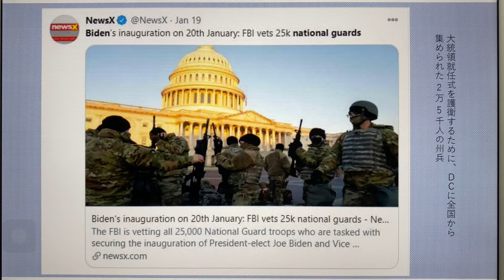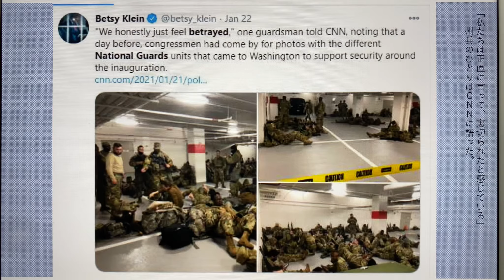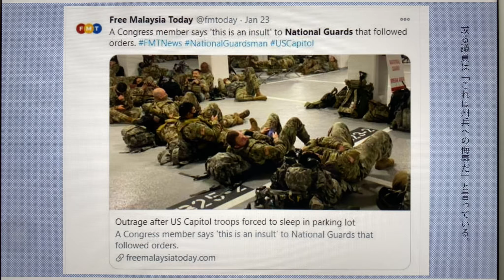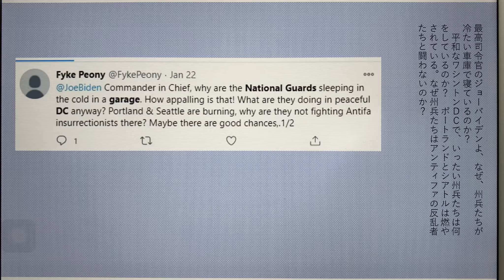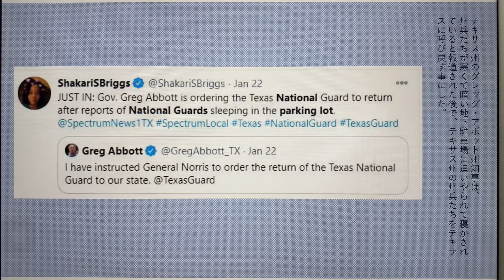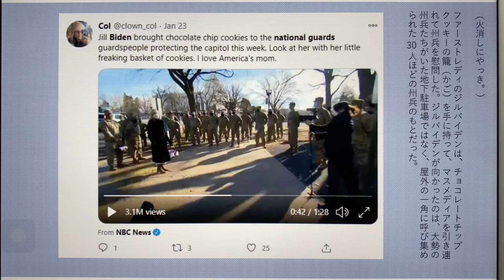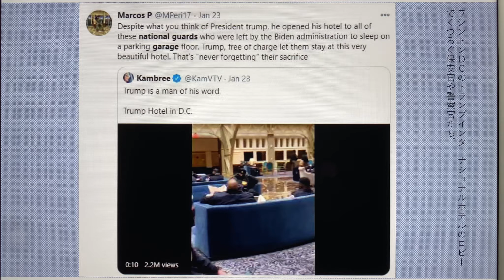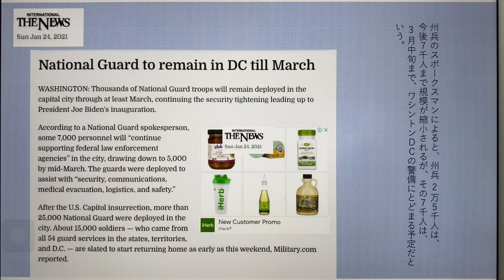ワシントンＤＣ警備の州兵が冷遇された問題！ 冷たく狭い駐車場に押し込まれた州兵の写真が出回って全国から批判殺到。バイデンは州兵局長に電話で謝罪。トランプはホテルを無償開放【元特派員と学ぶ時事英語】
大統領就任式が終わった途端に、ワシントンＤＣ警備の州兵たちが冷遇された問題！ 冷たく狭い駐車場に押し込まれた州兵の写真が出回って、全国からバイデン政権への批判が殺到。コロナウイルスの危険が叫ばれる中、寒くて密の屋内駐車場に押し込まれた大群の兵士たち。その駐車場には、トイレがたったのひとつしかなくて、電源コンセントもたったのひとつしかなく、スマホの通信環境もなかったと報じられている。このような酷い環境に追いやられた事に対して、或る州兵は「裏切られたと感じている」と言い、一部の議員たちは「これは州兵への侮辱だ」と批判した。この批判の高まりを受けて、バイデンは州兵局長に電話で謝罪した。しかし、バイデンは電話謝罪はしたものの、州兵たちのもとに謝罪に出向くことはなかった。一方で、トランプはワシントンＤＣにある自分のトランプホテルを州兵や警官たちに無償で開放した。【元特派員と学ぶ時事英語】

最新の興味深いニュース英語を中心に英文を読んでいきます。ホストは世界20か国を取材し、国際機関でアジアのジャーナリストを強化育成してきた国際報道ジャーナリストです。

石川雅一プロフィール：
　東証ペンクラブ会員、学校法人評議員。国際ジャーナリストとして米国・中東・アジアの20か国を取材。アフガニスタン内戦、カシミール内戦、アメリカ海軍、NASA、国連安全保障理事会などをカバー。クアラルンプールにある国際機関の講師としてアジア各国の放送局のジャーナリストやディレクターたちを養成。MBA。早稲田大学大学院商学研究科修了。「学科長賞」受賞。早稲田大学大学院博士後期課程中退。一級小型船舶操縦士、剣道初段、趣味は能楽。

☆石川雅一のKindle著書
『スピンオフ・イノベーション　ビッグファーマとバイオベンチャー』Kindle版